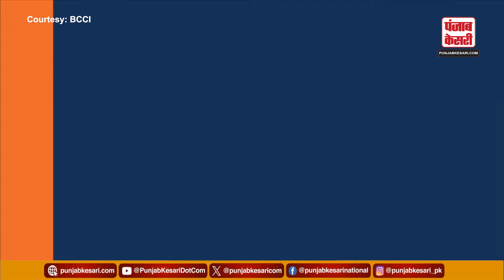''जुबान से नहीं प्रदर्शन से देना चाहता था जवाब'', Hardik Pandya ने PM Modi को बताई अपने दिल की बात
Video Courtesy: @bcciofficial

हार्दिक पांड्या ने प्रधानमन्त्री मोदी से बातचीत के दौरान कहा कि वो शब्दों से नहीं बल्कि अपने प्रदर्शन से जवाब देना चाहते थे.

During his conversation with Prime Minister Modi, Hardik Pandya said that he wanted to answer with his performance and not with words.

PM Modi Meets Team India: World Champions से पीएम मोदी की EXCLUSIVE बातचीत

Video Courtesy:  @bcciofficial

T20 World Cup का खिताब लेकर 'मेन इन ब्लू' का खेमा पहुंचा PM Modi के पास, बंध गया समां

The camp of 'Men in Blue' reached PM Modi after taking the title of T20 World Cup, the matter was sealed.